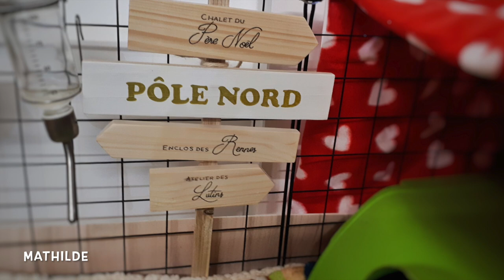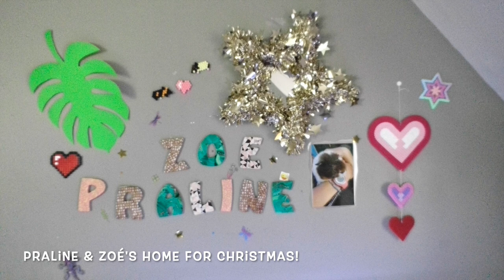Decorating for Christmas + Your Christmas Cages! - Guinea Pig Edition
Have a great Holiday Season! 💖💫🎄

*** DIET INFORMATION***
What I feed my guinea pigs:

Amazon 🇨🇦:
•Oxbow timothy hay (90 oz)

Pellets:
Oxbow Garden select

Oxbow Essentials young guinea pig food

Vitamin C

Water bottle Living World (350 ml)

***CAGE INFORMATION***

Tree Trunk hideout Amazon 🇨🇦:

My hay racks are DIYs (Woodcast)

***FURNITURE INFORMATION & MORE***
Coffee table from Ikea

Portraits of my guinea pigs by Abby

Pet carrier

Amazon 🇨🇦:
•Paw-print Petware bowl
•Crinkle Tunnel
•Hammock with stand
•Wheeky treat ball

Amazon 🇺🇸:
•Paw-print Petware bowl
•Crinkle Tunnel
•Hammock with stand
•Wheeky treat ball
•Activity Log Snak Shak
•Silicone brush

Pet mat Les Petits SG

Pet pillows Les Petits SG

Fleece bedding Etsy shop

Other products from Kavee
 Best C&C cages & Fleece liners for Guinea Pigs | Kavee C and C Cages – Kavee USA (kaveecage.net)
 Fleece liners for C&C Cage Guinea pigs Rabbits - Cow print - Kavee USA (kaveecage.net)
 White 4x2 C and C Cage for Guinea Pigs with Loft Ramp | Kavee C&C Cages USA – Kavee USA (kaveecage.net)

🎵 Track Info:

Title: UNDERNEATH THE CHRISTMAS TREE (Instrumental) by myuu
Genre and Mood: Holiday  · Dark